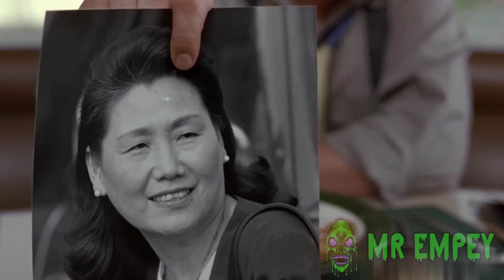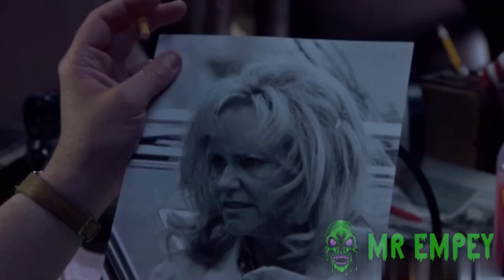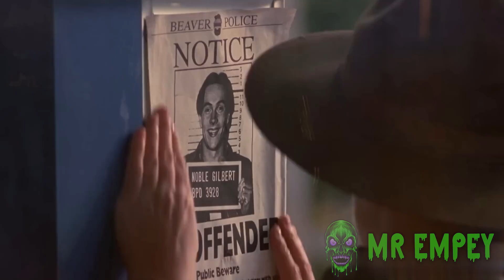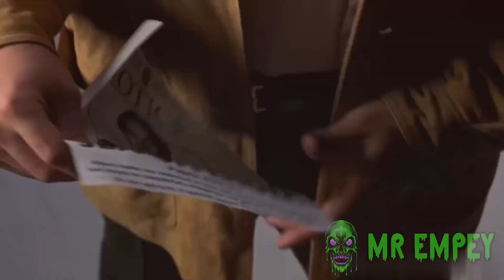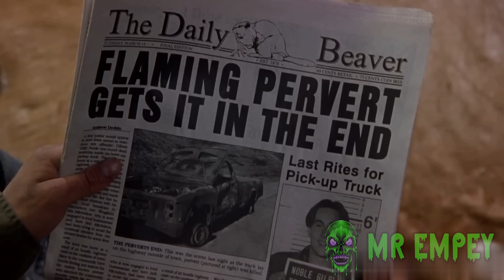Hindi niya alam KAPATID niya pala ang NAKARELASYON niya | Tagalog Recap